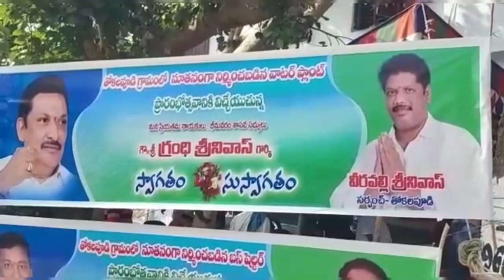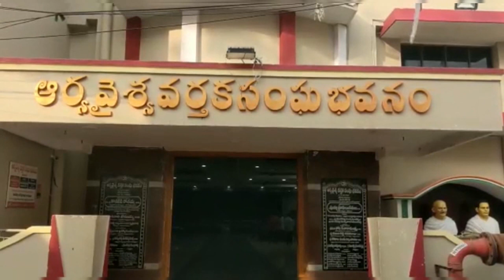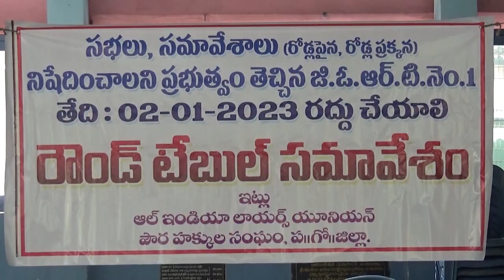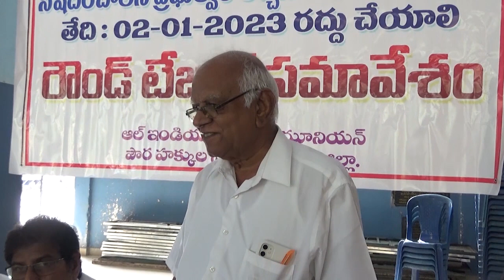TCN NEWS 08-01-2023-1